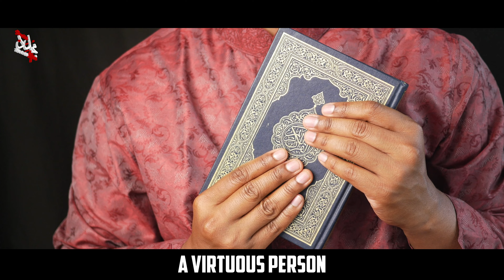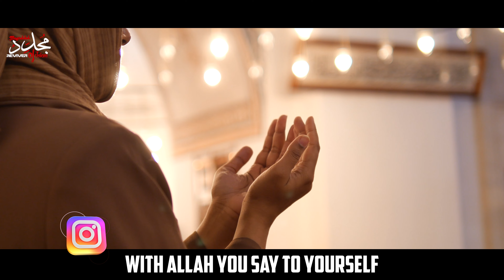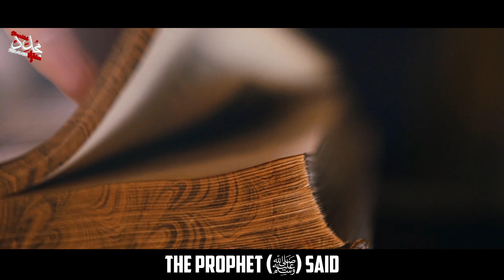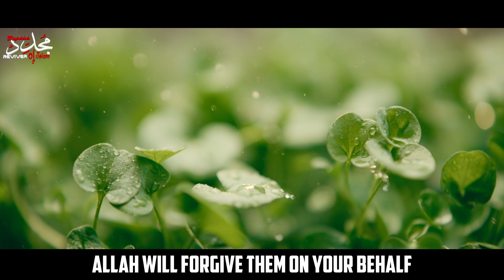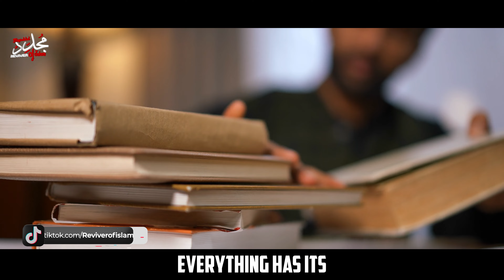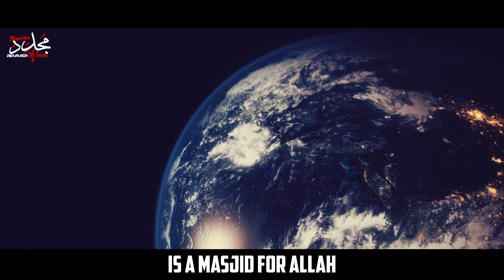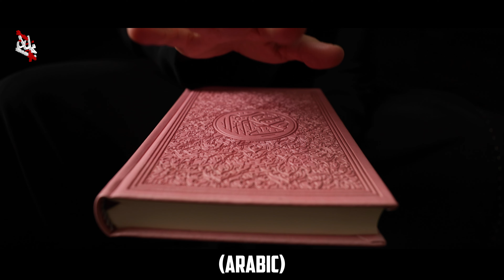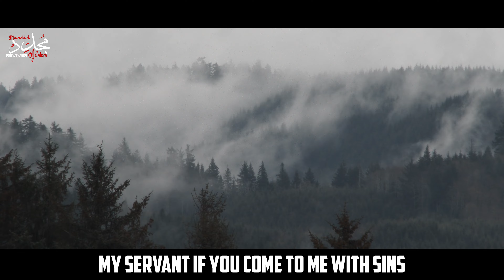IF YOU WANT TO BENEFIT PARENTS, FRIENDS, RELATIVES WHO PASSED AWAY! DO THIS | Belal Assaad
This video is about: IF YOU WANT TO BENEFIT PARENTS, FRIENDS, RELATIVES WHO PASSED AWAY! DO THIS | Belal Assaad
Join 💌 Belal Assaad in this video 📸  enlightening video, as he dive deep into what the living can do to benefit those who have passed away. Building on the series about the Hereafter, this session offers essential guidance on preparing for our eternal homes and helping loved ones who have departed. Don't miss this video 📸 .
Get insights on:
As Belal Assaad delves into deep questions like: 🔹 • Learn how visiting graves and praying Janazah impacts your soul and others.
• Discover the profound wisdom of Prophet Muhammad (SAW) on death as the "Destructor of Desires."
• Find out how your intentions and actions can bring mountains of reward from Allah.
• Understand the balance between fear of failure and hope in Allah's mercy.
• Practical steps to stay spiritually connected in a world full of distractions.
Key Highlights:
• Death is not the end—it’s a transition. What are you preparing for the Hereafter?
• Actions like praying Janazah, making dua, and visiting graves nourish the heart and soul.
• The significance of intentions in Islam—how even intending good brings you closer to Allah.
• Guidance for men and women on their roles during burial ceremonies

This video reminds us of the fragility of life and the mercy of Allah. It’s a wake-up call for believers to focus on their ultimate purpose, renew their connection with Allah, and reflect on what truly matters.
*Speaker: Belal Assaad